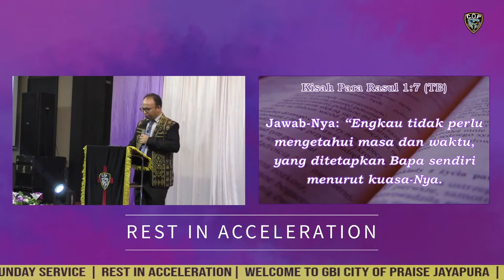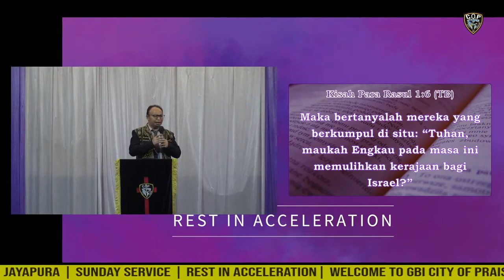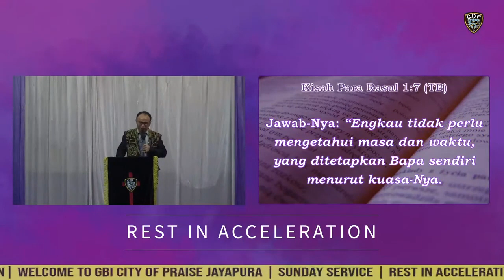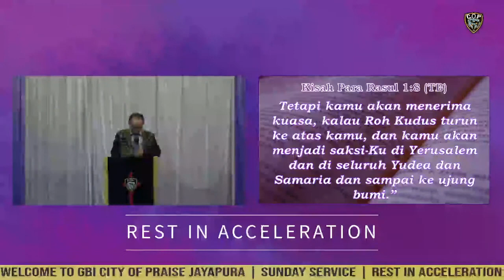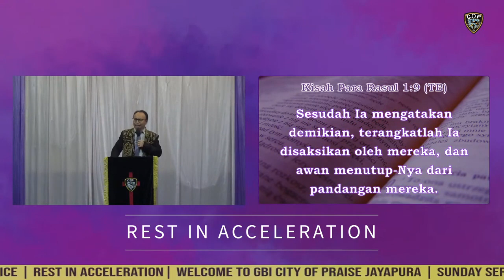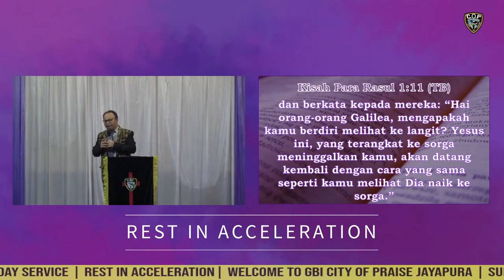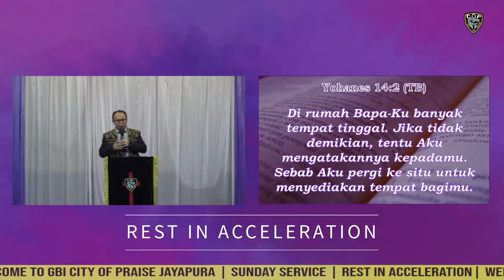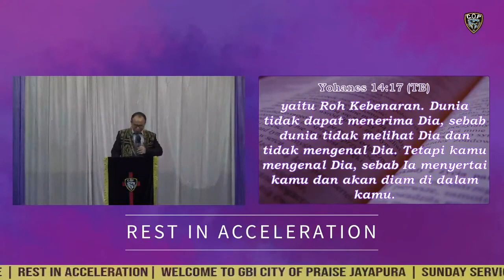YESUS NAIK KE SORGA | Khotbah Derman P. Nababan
Yesus terangkat ke sorga (Kisah Para Rasul 1:6-11).
6) Maka bertanyalah mereka yang berkumpul di situ: "Tuhan, maukah Engkau pada masa ini memulihkan  kerajaan bagi Israel?"
7) Jawab-Nya: "Engkau tidak perlu mengetahui masa dan waktu, yang ditetapkan Bapa sendiri menurut kuasa-Nya.
8) Tetapi kamu akan menerima kuasa, kalau Roh Kudus turun ke atas kamu, dan kamu akan menjadi saksi-Ku  di Yerusalem dan di seluruh Yudea dan Samaria  dan sampai ke ujung bumi.
9) Sesudah Ia mengatakan demikian, terangkatlah   Ia disaksikan oleh mereka, dan awan menutup-Nya dari pandangan mereka.
10) Ketika mereka sedang menatap ke langit waktu Ia naik itu, tiba-tiba berdirilah dua orang yang berpakaian putih  dekat mereka,
11) dan berkata kepada mereka: "Hai orang-orang Galilea,  mengapakah kamu berdiri melihat ke langit? Yesus ini, yang terangkat ke sorga meninggalkan kamu, akan datang kembali  dengan cara yang sama seperti kamu melihat Dia naik ke sorga."